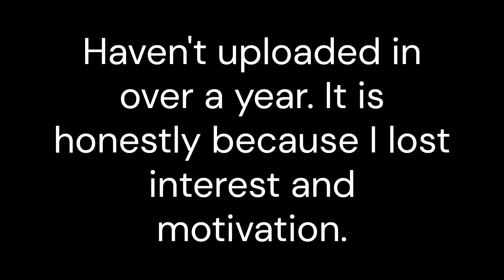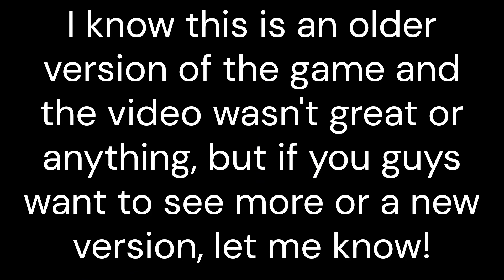Playing Saiko no Sutoka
Check the pinned comment if you want to hear more information. Also part 2 is now out, go check it out!